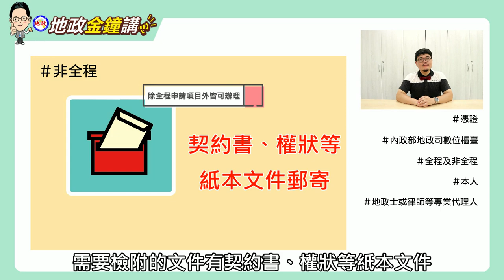【地政金鐘講系列】第1講~數位櫃臺「網路申辦、線上支付規費」篇-不動產登記網路申辦，時間彈性免奔波！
不僅是更名，連買賣過戶、房屋貸款…等不動產登記現在都可以透過「網路申辦」完成，「網路即馬路」，節省時間免奔波！也可以在線上完成繳費喔！

若有相關問題，可洽地政局聯絡電話：03－3322101 分機 5352